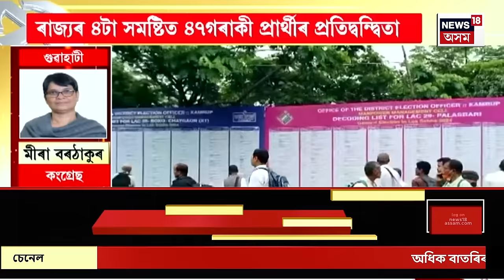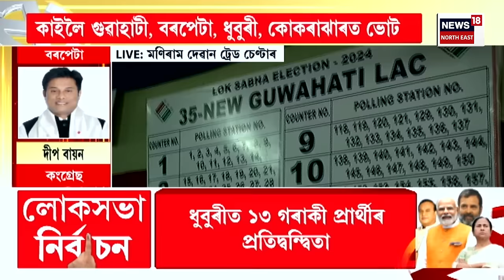MIDDAY NEWS | 3rd Phase Election | কাইলৈ ৰাজ্যত তৃতীয় তথা অন্তিম পৰ্যায়ৰ ভোট। সাজু প্ৰশাসন।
00.00 | Intro
00.14| কাইলৈ ৰাজ্যত তৃতীয় তথা অন্তিম পৰ্যায়ৰ ভোট। সাজু প্ৰশাসন। গুৱাহাটী, বৰপেটা, ধুবুৰী আৰু কোকৰাঝাৰ লোকসভা সমষ্টিত অনুষ্ঠিত হ’ব অন্তিম পৰ্যায়ৰ ভোট।